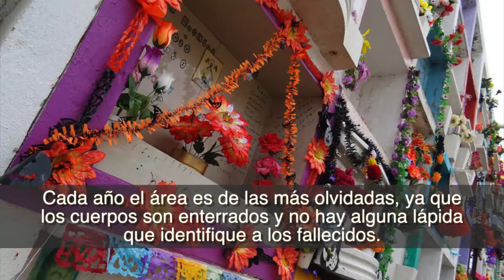Montan ofrenda a desaparecidos en fosa común del panteón de Las Trojes, en León